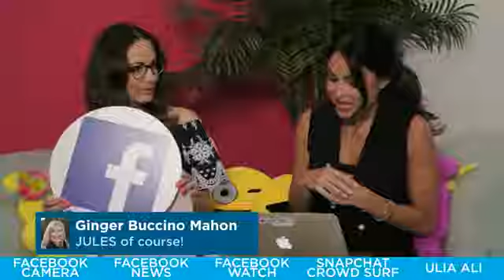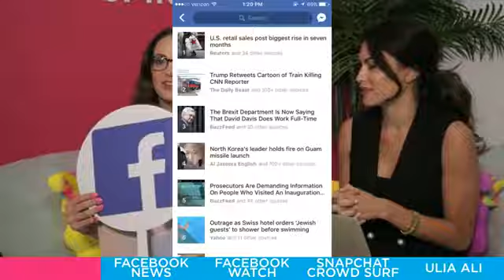SocialLIVE Episode 55: Keeping Up With Facebook!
What do Facebook and the Kardashians have in common? They're both hard to keep up with! SocialLIVE breaks down the latest updates to the OG social platform. IT’S A BIG WEEK FOR FACEBOOK! Yesterday, Facebook added the ability to go Live, shoot GIFs, and share full-screen text posts on colored background from Facebook Camera. We discuss why this may increase the use of live video in the app. Facebook's TrendingNews section got a makeover! We break down the details behind the redesign. Last week Facebook launched “Watch” for original video content produced exclusively by its partners. We share our predictions for the new feature. Snapchat rolled out an innovative new feature, CrowdSurf! With the help of AI machine learning technology you can now watch concerts from any angle (even the nose bleeds!) So, what will this mean for ticket sales? Last but not least, NYC blogger, Ulia Ali joins us to discuss how she lives an influential life and advice for influencers getting started!

Thanks for tuning in for your social media quickie. Be sure to SHARE today's episode on Facebook to win a Poonicorn! In the meantime, stay Socialfly!